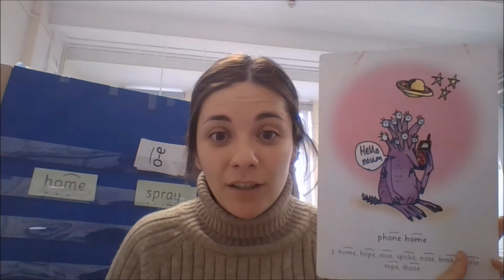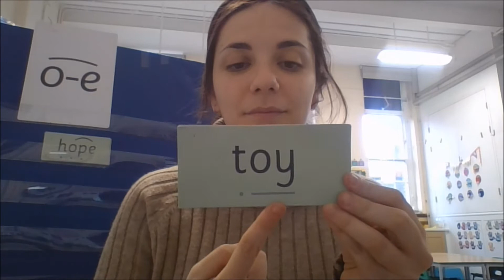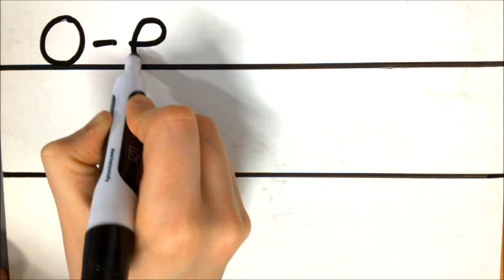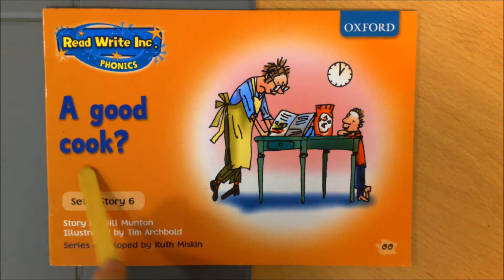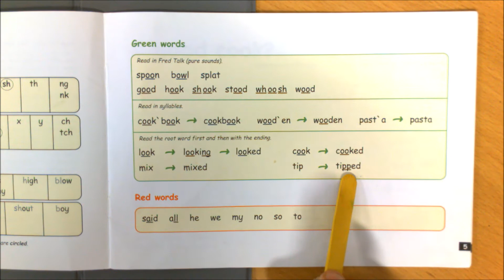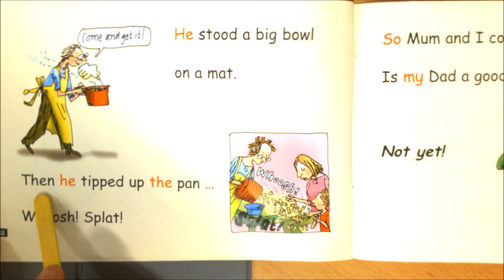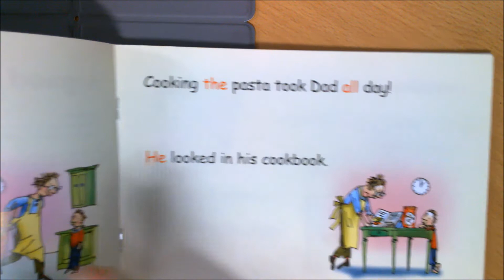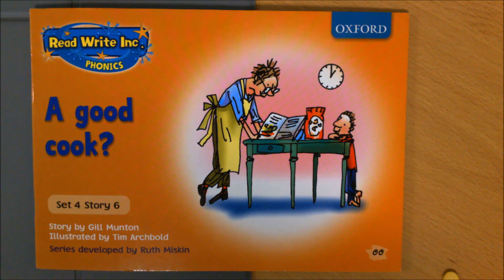o-e Phone Home!